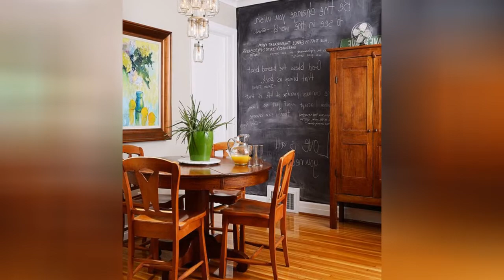75 Small Dining Room With No Fireplace Design Ideas You'll Love 🔴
0:00:00 - Intro
0:00:12 - Small Dining Room With No Fireplace Design Ideas You'll Love: Inspirations 1 to 25
0:03:01 - Small Dining Room With No Fireplace Design Ideas You'll Love: Inspirations 26 to 50
0:06:02 - Small Dining Room With No Fireplace Design Ideas You'll Love: Inspirations 51 to 75